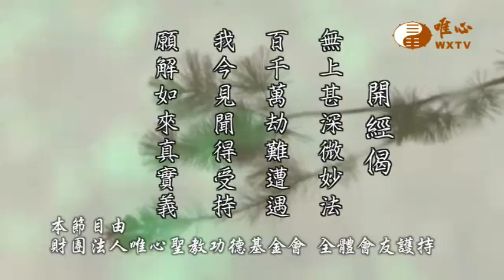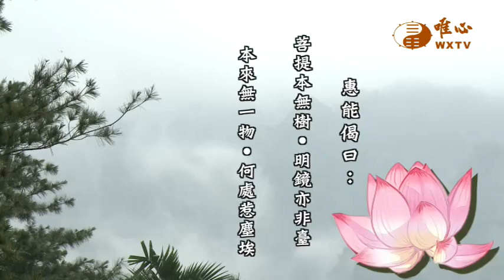【六祖大師法寶壇經252】｜ WXTV唯心電視台